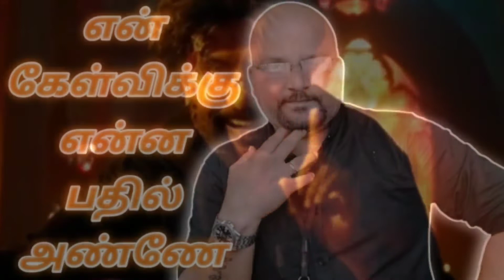சீமானுக்கு செருப்படி கேள்விகள் ரஜினி கமல் விஜய் பற்றிய அவதூறு பேசிய சீமான்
Reply for Seeman abuse speech on the actors